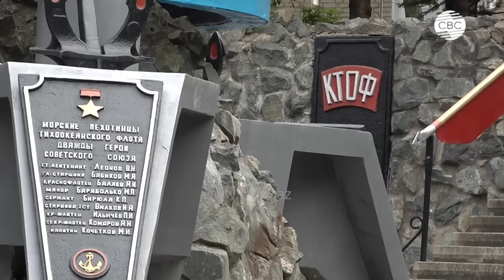Белоусов пригрозил - "Только попробуйте не сдать в сроки - будет уголовная ответственность"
Министр обороны Андрей Белоусов напомнил об уголовной ответственности за срыв сроков строительства жилья для военнослужащих. Обращение главы ведомства было адресовано строителям во время инспекции объектов инфраструктуры 155-й бригады морской пехоты Тихоокеанского флота